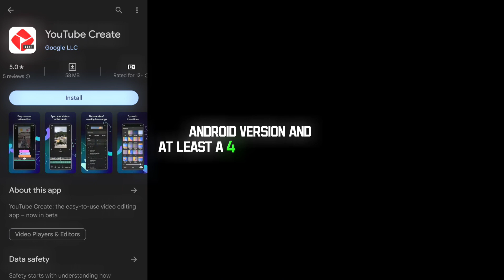YouTube Create | Best tool for YouTubers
I post edits and tutorials of phone editing

currently YouTube Create is only available  on this country's
France,Singapore,Germany,South Korea,India,United Kingdom,Indonesia,United States

join my telegram channel for presets and best stuffs anything u need will made available on

A like to this video is appreciated
A comment about ur thoughts on this video

voutube create
voutube create video editing app
youtube create app 2023 update